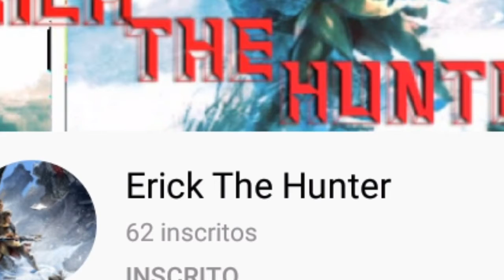OS PRINCIPAIS APOIADORES DO CANAL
Fala galera tudo bem com vocês trazendo mais um vídeo para o canal dessa vez mostrando os principais apoiadores do nosso trabalho aqui na plataforma, acima estará o link de cada um deles fortaleçam e vamos fazer a diferença, uns ajudando os outros.